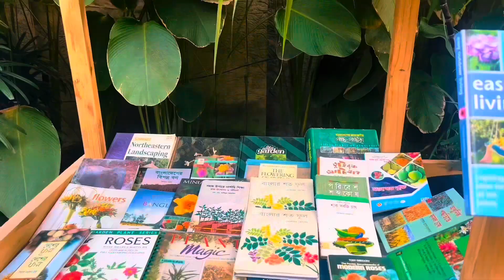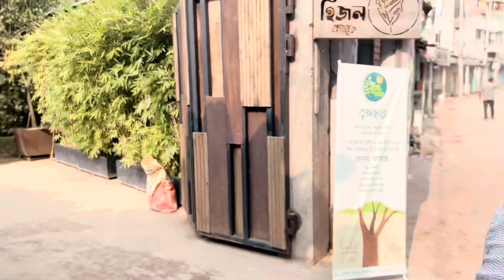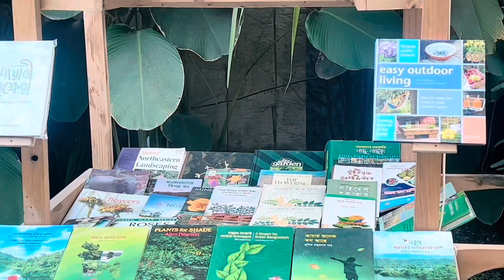ঘুরে এলাম হিজল ক্যাফের বৃক্ষ মেলা থেকে | Hijol Cafe | Gazipur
অনেক সুন্দর বৃক্ষ মেলা অনেক ধরনের গাছ